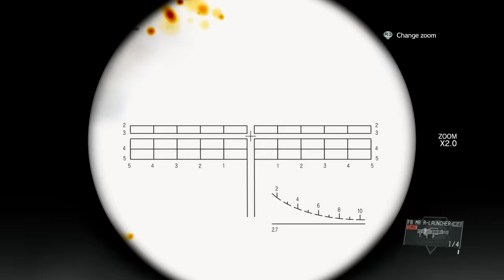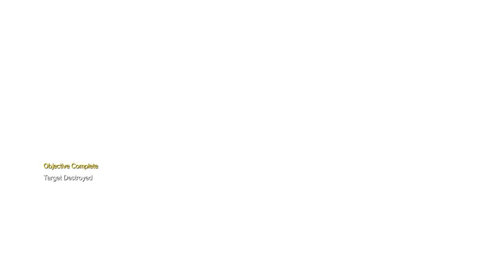Metal Gear Solid 5: Sahelanthropus (2nd Encounter) Final Boss Fight (1080p 60fps)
☆ The second Sahelanthropus boss fight in Metal Gear Solid 5.  This is the final boss in Metal Gear Solid 5 The Phantom Pain.

Sehalanthropus Metal Gear Solid 5 Boss Fight First Encounter